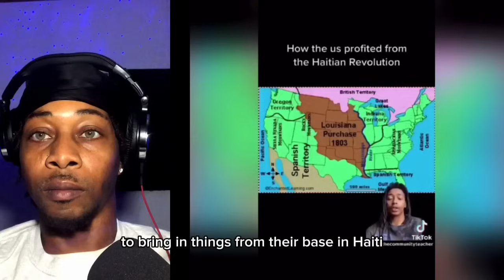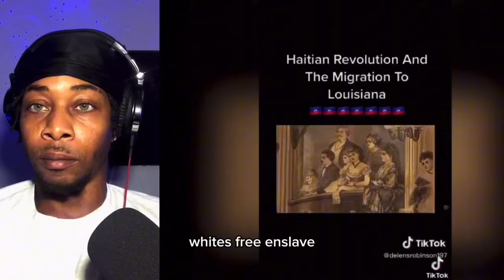BIZARRE LOUISIANA PURCHASE TikToks | REACTION